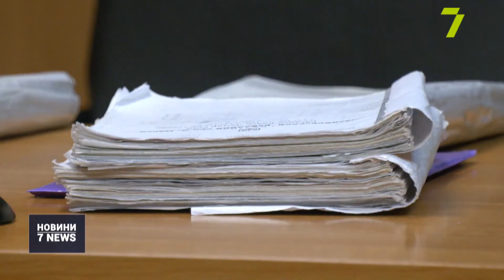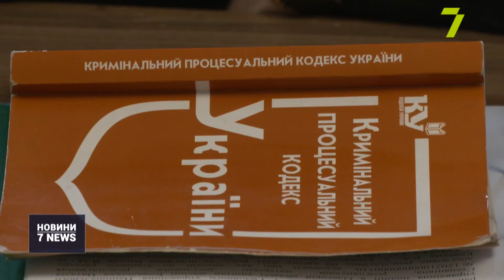Випуск новин за 18:00 23 листопада